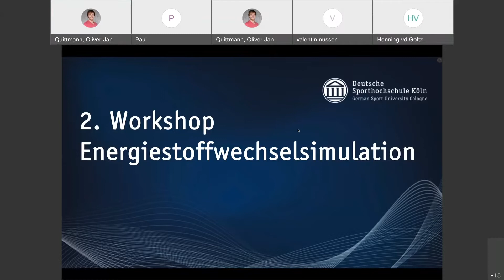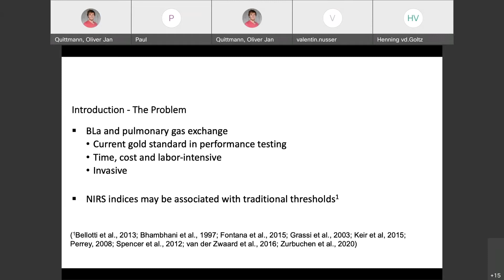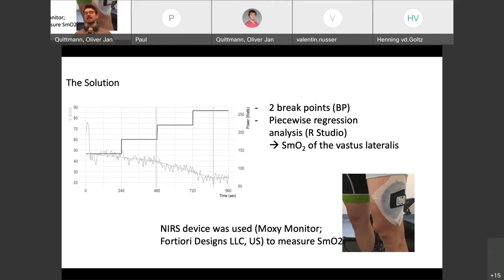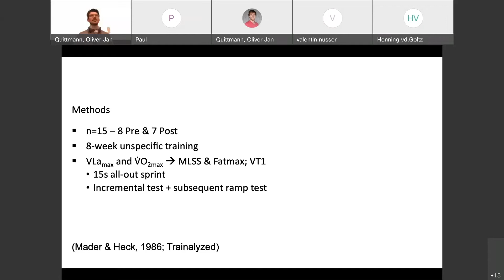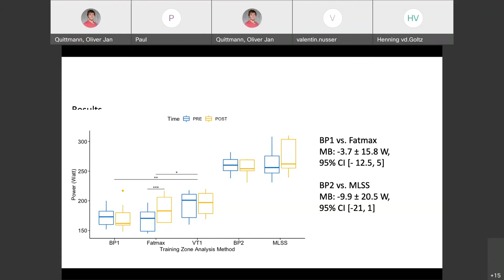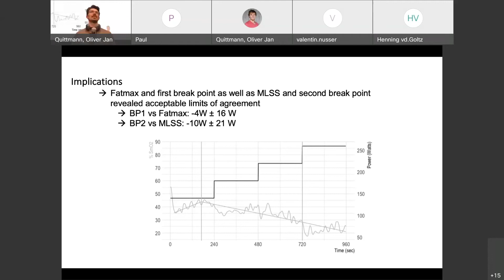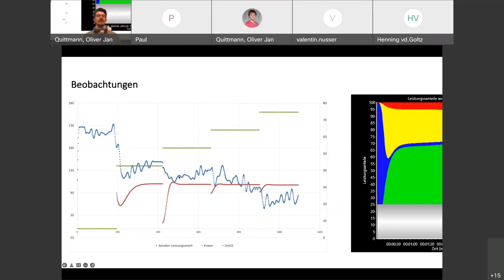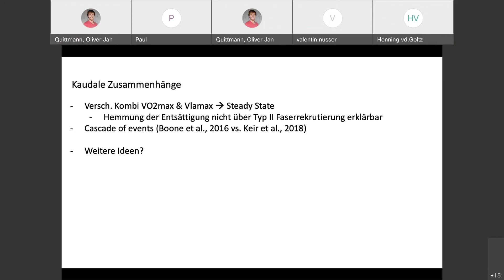Kevin Maliszewski: Muskelsauerstoffsättigung und das Energiestoffwechselmodell von A. Mader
2. Workshop Energiestoffwechselsimulation
26. Mai 2022 Deutsche Sporthochschule Köln
Chair: Dr. Oliver J. Quittmann
Institut für Bewegungs- und Neurowissenschaft